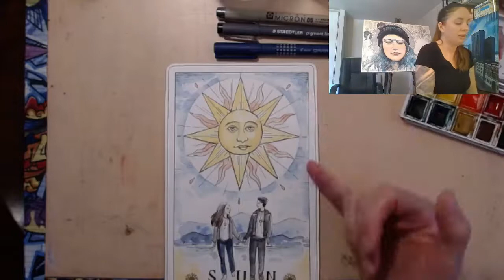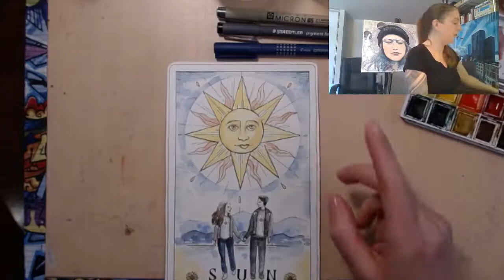Techniques de base à l’aquarelle avec Maud Besson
Autour de la création d'un paysage, découvrez 4 techniques de bases à l'aquarelle avec Maud Besson, artiste et professeure du Studio DeSerres.

Technique 1 : Comment travailler les couleurs et ajouter la quantité d'eau adéquate, comment choisir les couleurs pour obtenir une belle harmonie de teintes
Technique 2 : Comment conserver les blancs en utilisant de la gomme réserve
Technique 3 : Comment créer un beau dégradé fondu aux couleurs vives sur papier humide
Technique 4 : Aquarelle sur papier sec : Comment créer de petits détails sur un fond aquarellé